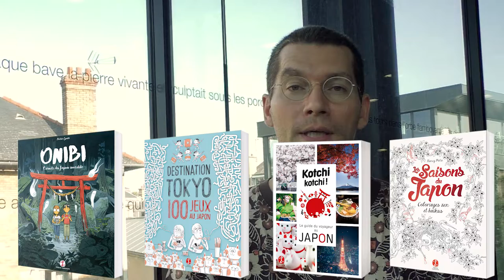Focus sur les éditions Issekinicho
Les éditions Issekinicho ont fêté en septembre 2020 leurs 7 ans.
En septembre dernier 2020, Alexandre Bonnefoy a rencontré le public de la médiathèque Jean Falala de Reims et est revenu en images sur son parcours d’illustrateur, sa vie et ses voyages au Japon. Il a également présenté les coulisses de ses projets de livres de l’idée à l’impression finale. Un éditeur et un magnifique catalogue à découvrir d’urgence !

Derrière ce projet de maison d’édition indépendante spécialisée sur le Japon se cache notamment Alexandre Bonnefoy, un illustrateur parti vivre au Japon pendant 2 ans. Auteur de certains livres de la maison d’édition, il collabore aussi avec une vingtaine d'auteurs spécialistes de leur domaine : photographes, illustrateurs, primatologues, professeurs de japonais, cuisiniers, brasseurs de saké… afin de faire découvrir ce pays et cette culture, sans clichés, loin du classique “entre traditions et modernité”.